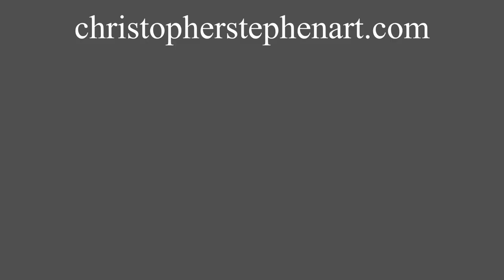Still Life In Watercolour Flowers And Vase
Fast and loose still life painting of a vase with flowers.
Limited palette of four colours. Cobalt Blue, Yellow Ochre, Cadmium Red, Ivory Black.

Materials:
Millford Paper
Size 10 Sable rigger brush
Paints by Maimeri Blu, Winsoe & Newton, Jackson's Art

If you have any questions, please get in touch via the comments.

You can view more of my work on my Twitter feed.

A selection of my artwork is available to buy, via my Etsy store. Please follow this link:

Happy painting!